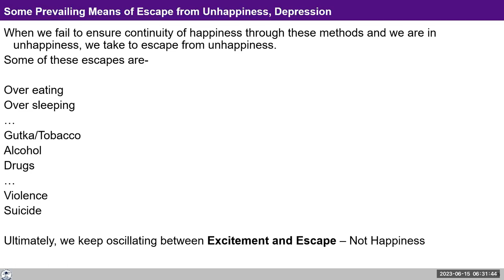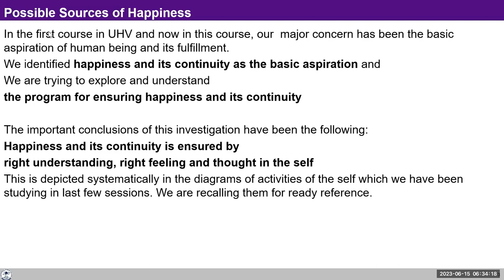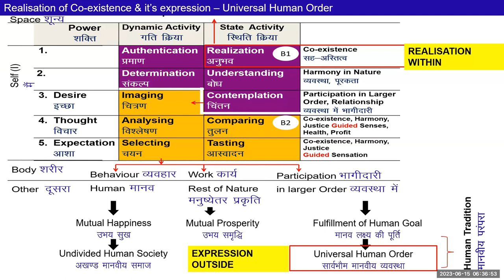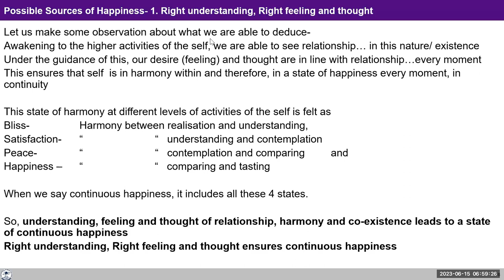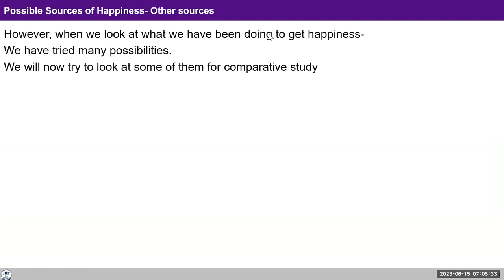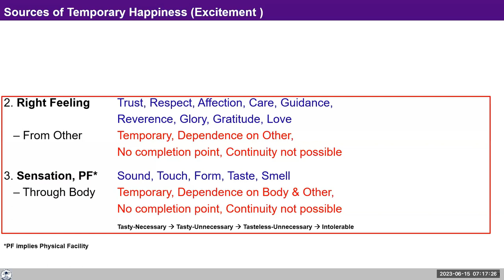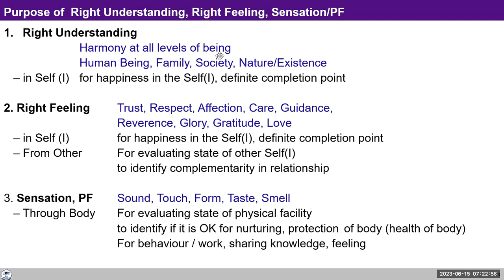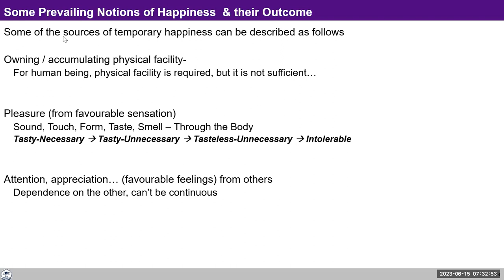D78 UHV III Batch 7 Possible Sources of Happiness 2023 06 15 Hindi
Topic: Lecture 15: Possible Sources of Happiness

Chapters
00:00 Recap D77,
00:00 recape
04:54 खुश रहने के संभवत: साधन
10:39 अनुभव का अर्थ क्या है?
13:11शेयरिंग
16:44 संतोष तो आपने संबंध में बताया और जो संयम है श्रम में बताया सही हे क्या?
20:18ऐसी स्थिति को  क्या कहें जब हमारा भाव स्थिर है पर ऊँची आवाज में बात रखनी पड़  रही है ?
23:42 बाहर की घटना से प्रभावित हो कर मैं अपना व्यवहार बना लेती हूं इसको कैसे सही करू?
37:00मैने इन स्त्रोत को जो क्रम दिया है क्या ये सही है?
42:33 ज्ञान से सही आकलन कर पाते हैं __
47:40शेयरिं

For Self-reflection:

 1.Where are we seeking our happiness? Are we trying to get happiness from outside? And when we are not able to get this happiness are we trying to escape from this unhappiness by moving to other activities?

2.Check that you are not caught in this loop of shifting from excitement to escape from unhappiness.